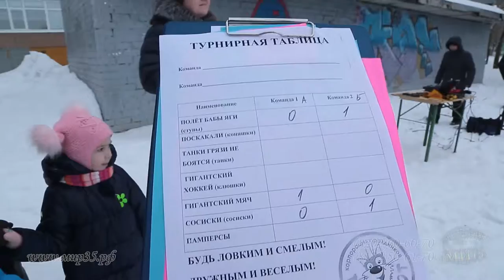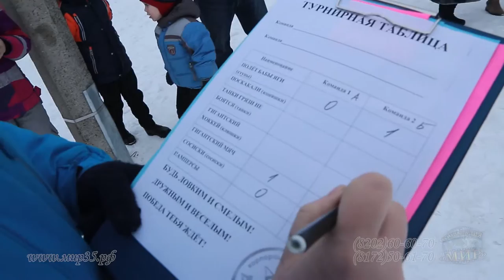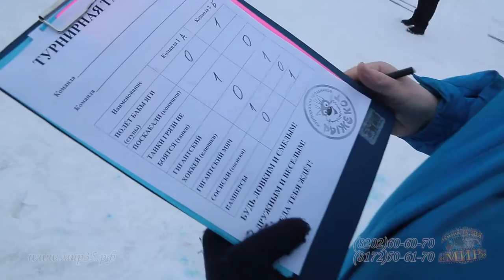СПОРТИВНЫЕ ИГРЫ! Кто победил?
Это было весело и интересно, очень эмоционально и шумно...
Прошли соревнования между классами, и оказалось что они...

Спортивные игры 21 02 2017